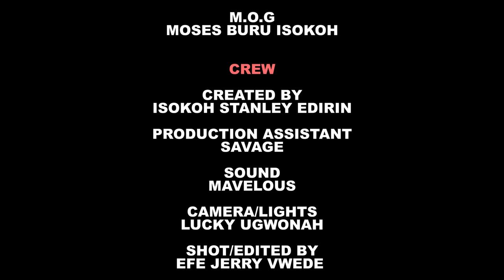How To Retrieve A “GON” From An Attaka!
Vahulence Temple Now Open